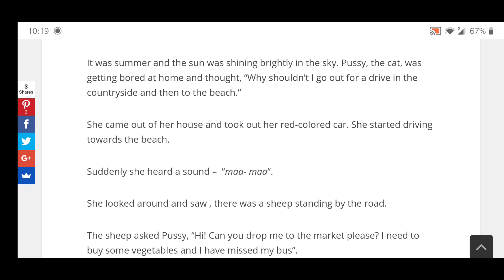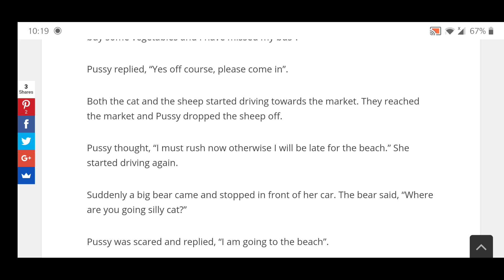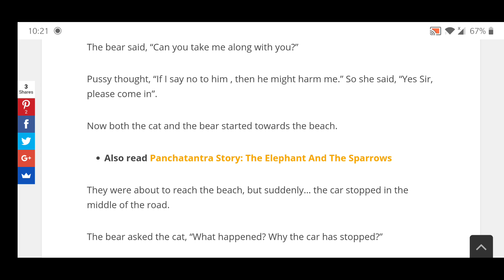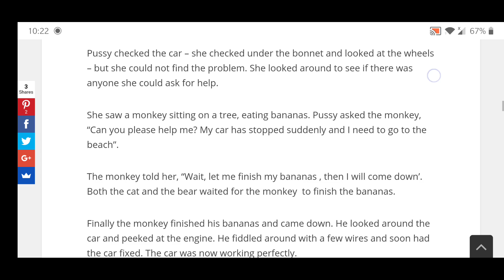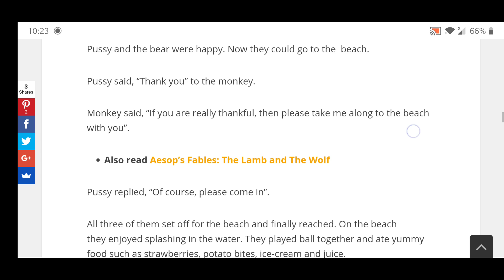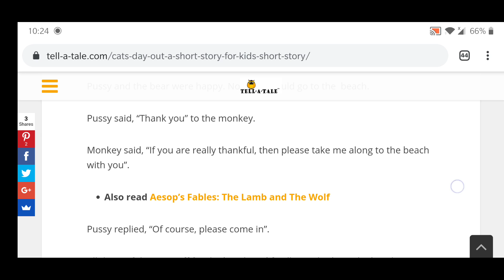Tone: Cat's Day Out | PayWithYourTime